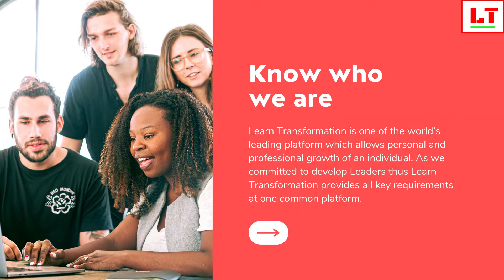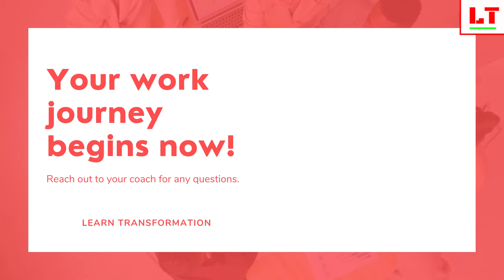Join "Our Leader's Club" to be A Transformational Leader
Be A Transformational Leader with Learn Transformation

LEARN TRANSFORMATION is the world’s leading personal & professional growth platform with a mission to teach wisdom and professional transformation ideas that our education system ignores.

📚  *Global Leaders- Best Books Recommendation*
►Leadership Transformation
►CEO Excellence
►Lean Management
►Digital Transformation
►Supply Chain 4.0

📚  *India Leaders Exclusive*
►Leadership Lessons from the Bhagavad Gita
►Corporate Chanakya

xxx